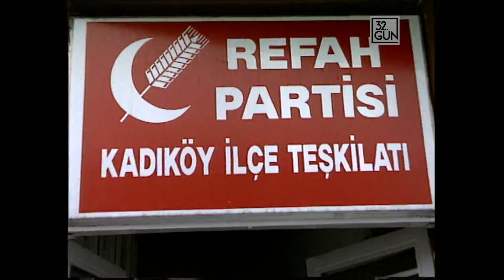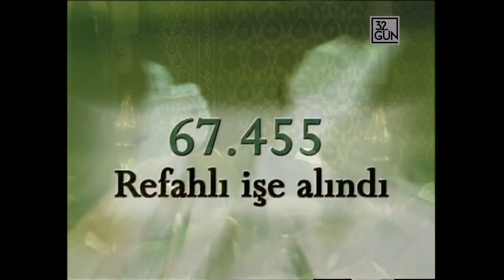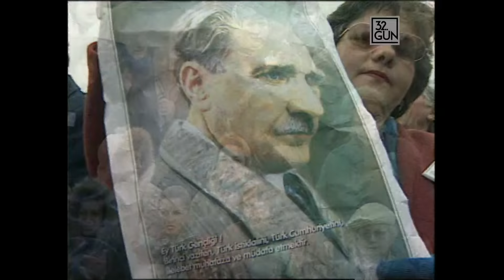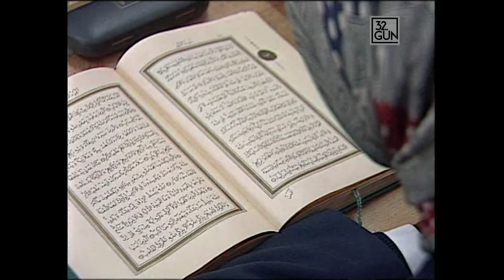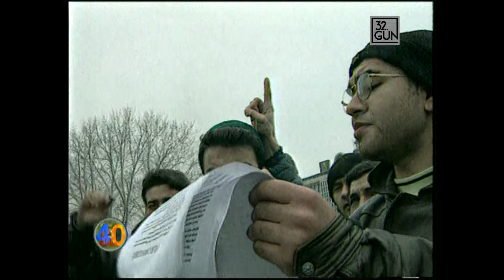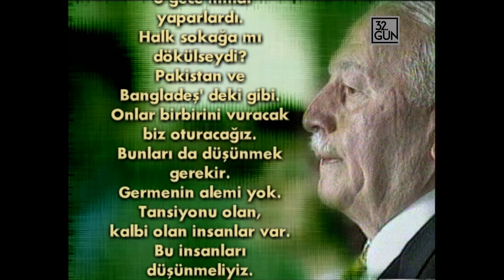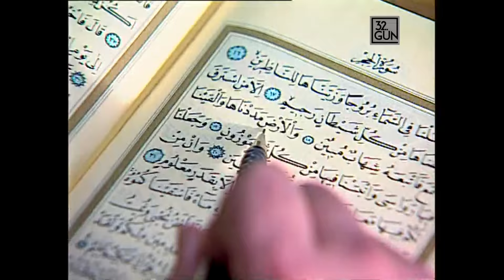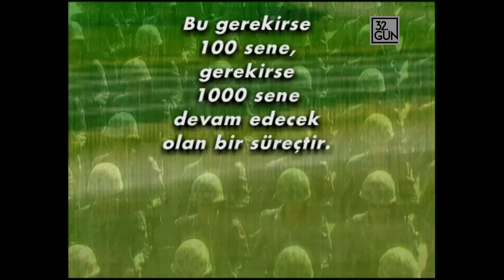Adım Adım 28 Şubat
Bugün önemli bir gün. Bugün 28 Şubat, demokrasi tarihimizin son derece önemli ve kritik bir yıl dönümü. Hatırlayacaksınız gerilimli sıkıntılı günler yaşanmıştı. Toplumun bir bölümü siyasal İslam'ın giderek geliştiği ve rejimi tehdit etiği inancındaydı. En büyük korku tank seslerinin tekrar sokaklarda duyulmasıydı. İktidarda RefahYol partisi vardı. RefahYol partisinin yaptığı hatalar üst üste bindikçe gerilim artıyordu. Sonunda RefahYol, iktidar olmanın, devlet olmak anlamına gelmeyeceğini, anladı. Bu akşam 32. Gün'de sizlere 28 Şubat'a gidilen günleri, 28 Şubat'ı ve 28 Şubat sonrasını Rıdvan Akar anlatacak. İyi Seyirler.